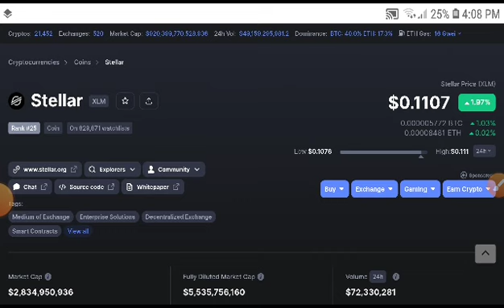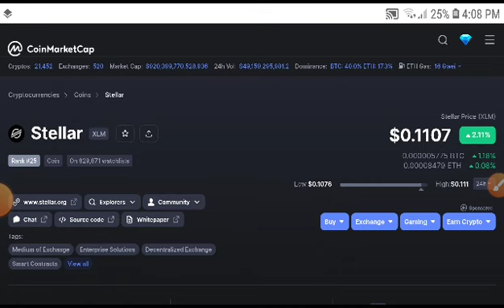Steller XLM Alert! Holders! XLM Price Prediction! XLM News Today